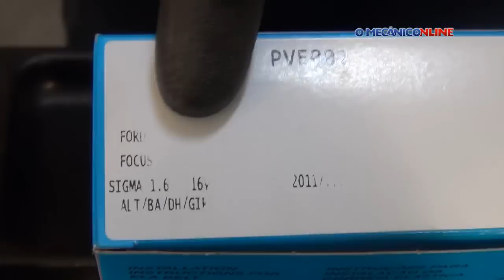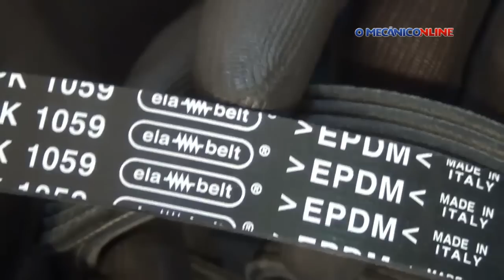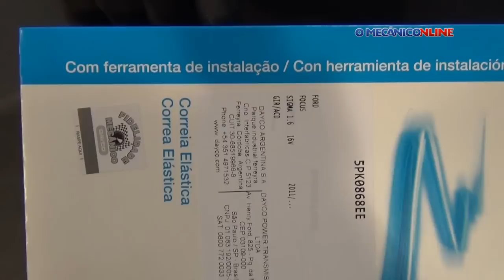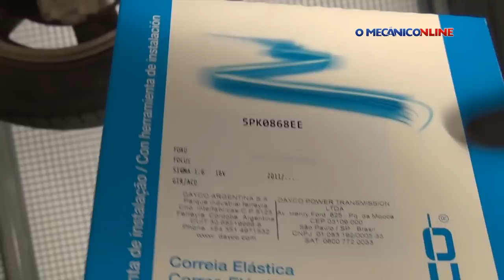Troca da correia de acessórios do Focus 2010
Confira como instalar as correias elásticas da bomba d'água, alternador, direção hidráulica e ar-condicionado no sedã médio da Ford, equipado com motor Sigma 1.6 16V.

Quer mais?